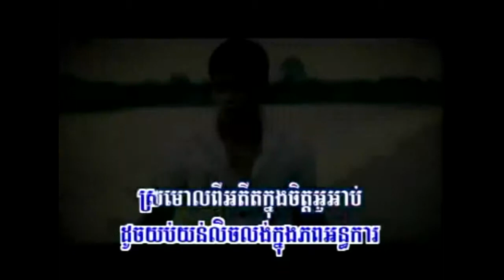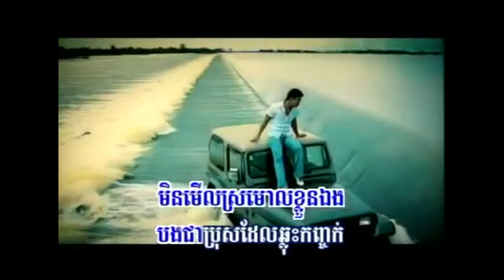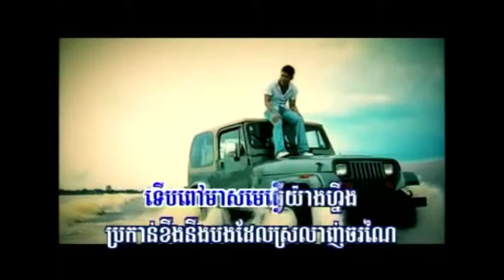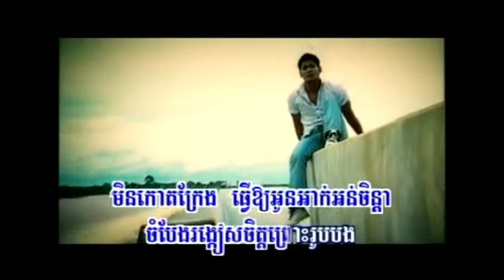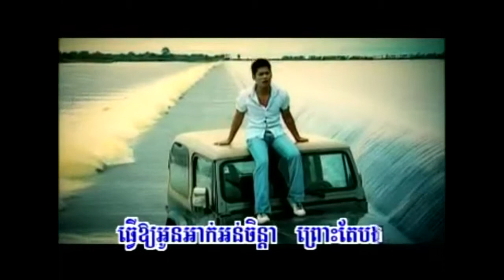preap sovath - besdoung anatha (no vocal)